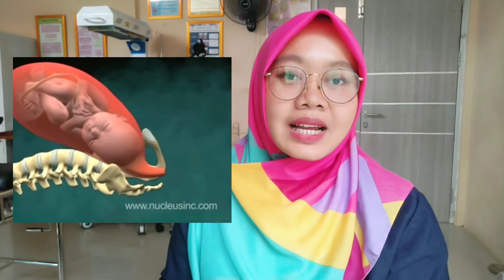BERAPA LAMA PEMBUKAAN 1 SAMAPAI 10 PERSALINAN SAMPAI BAYI LAHIR, BIDAN ISNA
hai bunda selamat datang di channel YouTube @bidanisna di video ini kita bahas berapa lama pembukaan persalinan dari 1 sampai 10 dan kapan bayi akan lahir,

bagi bunda ibu hamil yang sudah mendekati hpl sering sekali merasakan khawatir kapan bayi akan lahir, berapa lama proses persalinan, bunda bisa simak informasi berikut ini jangan lupa untuk like komen dan subscribe terimakasih